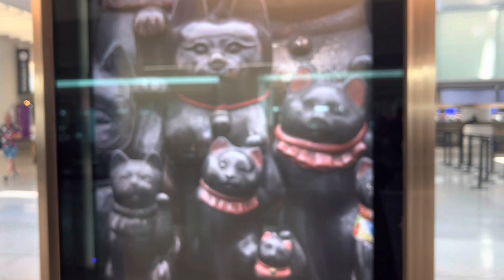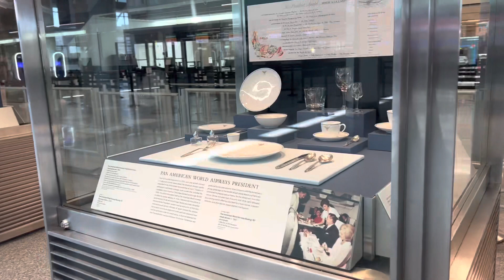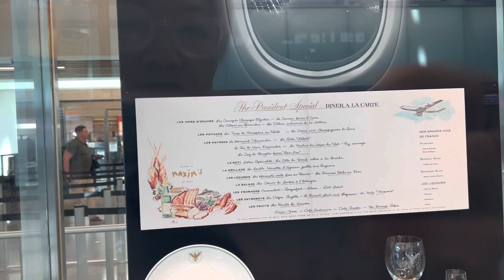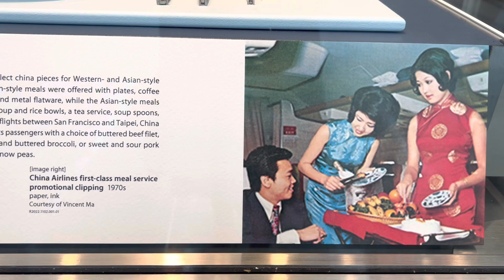I want to fly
Summer!
Here is the foundation: